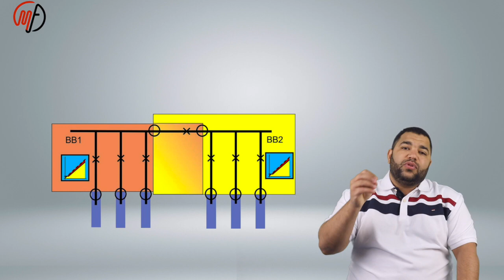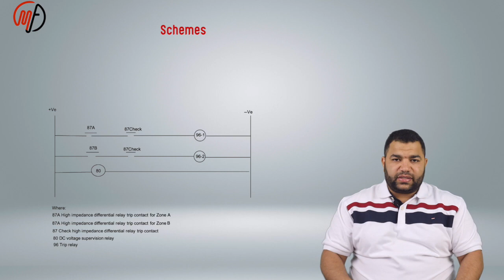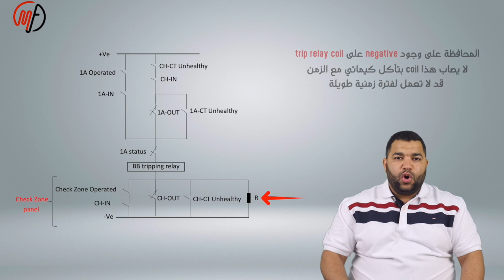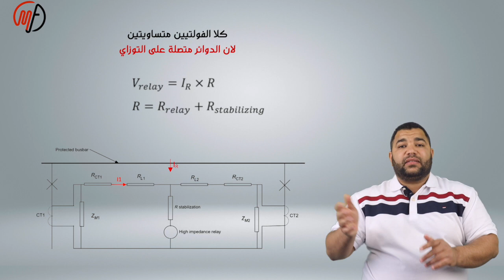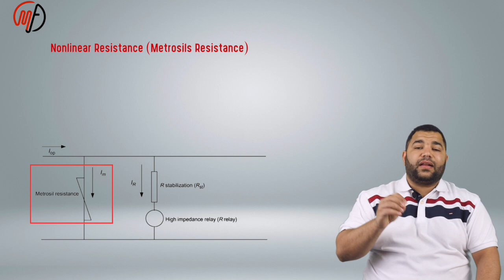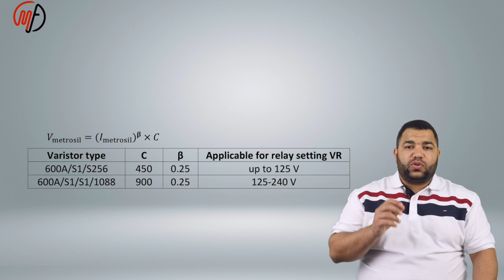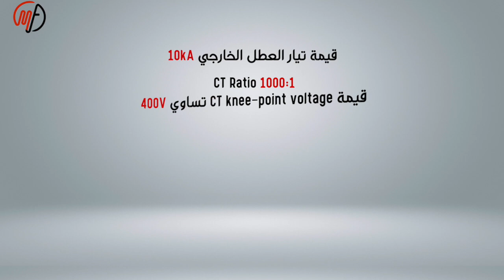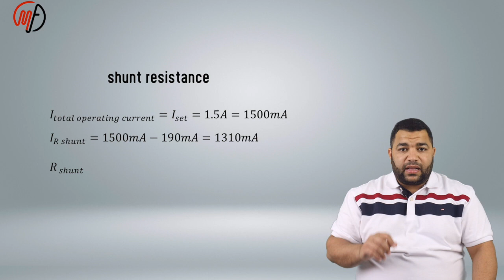ADIFF 19-BB HIGH IMPEDANCE DIFFERENTIAL PROTECTION